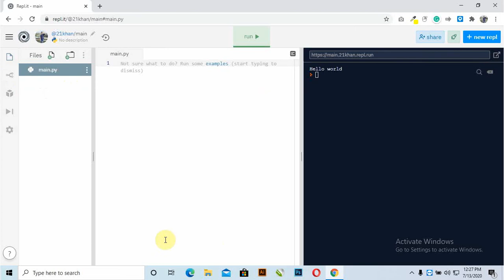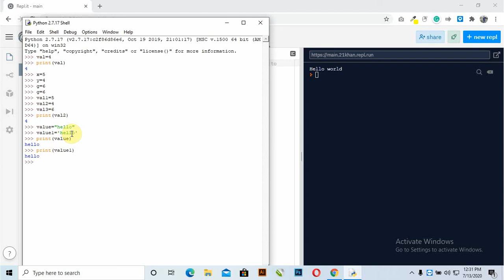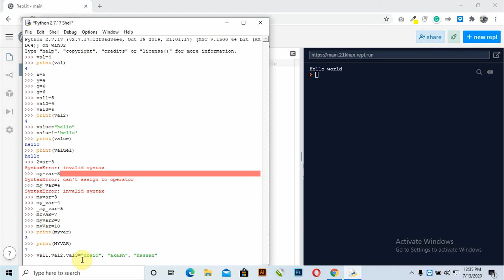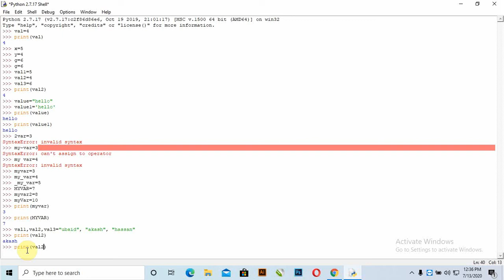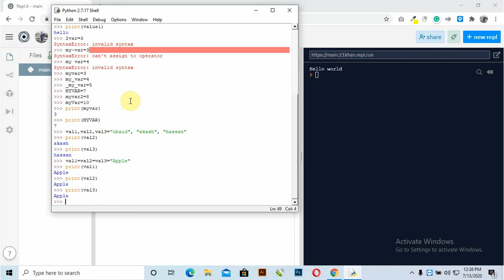#5 Python Variables | Learn Python Variables